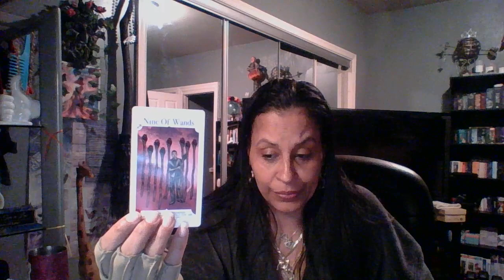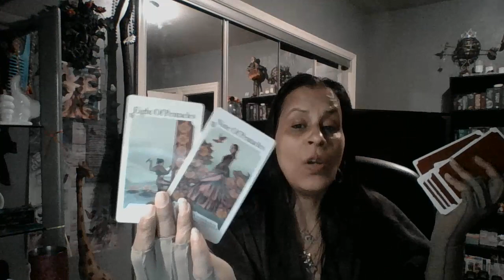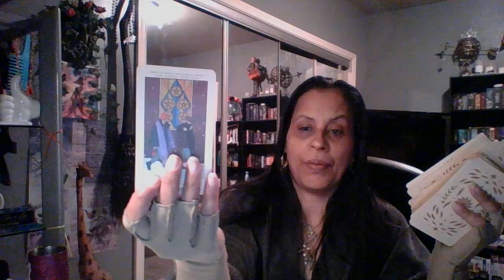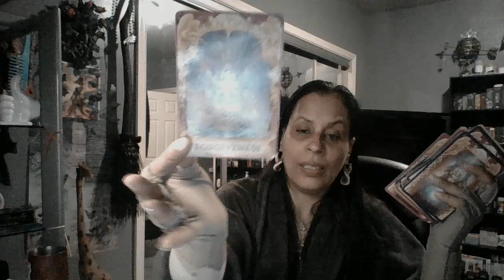Pisces♓️Who's This New Love coming 😍It's About 2 Sizzle🥰pisces